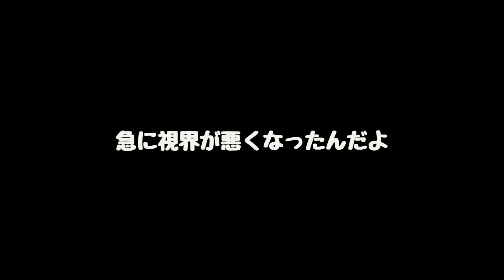No.455 バケツ噛んだらハプニング【 二代目フレンチブルドッグのミルコ French bulldog , MIRCO THE SECOND 】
色んなものを噛んでは逃げるミルコ。
いつものバケツを噛んだらなんかおかしい。

ミルコ本